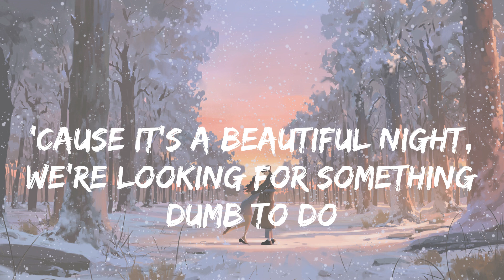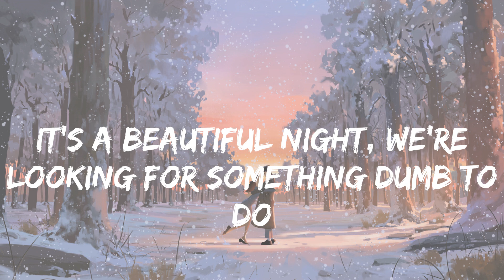Bruno Mars - Marry You (lyrics)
Lyrics:
Well I know this little chapel on the boulevard
Oh, c'mon girl
Who cares if we're trashed
Got a pocket full of cash we can blow
Oh
I'll go get a ring
Let the choir bell sing like, ooh
So what you wanna do?
Let's just run girl
If we wake up and you wanna break up
That's cool
No, I won't blame you
Uh, it was fun girl